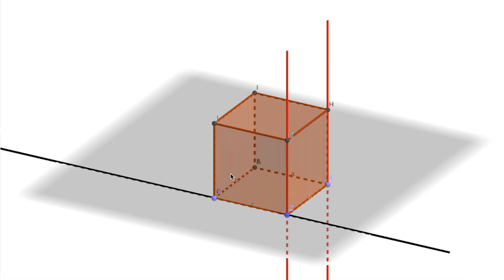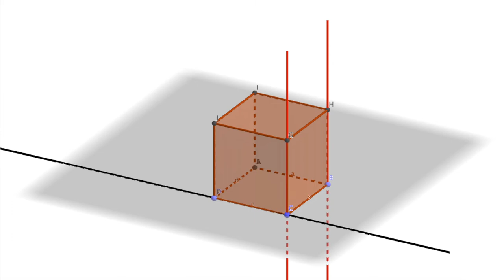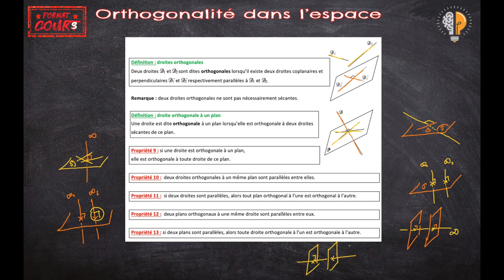FC Term Orthogonalité dans l'espace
Format Cours Espace : orthogonalité.